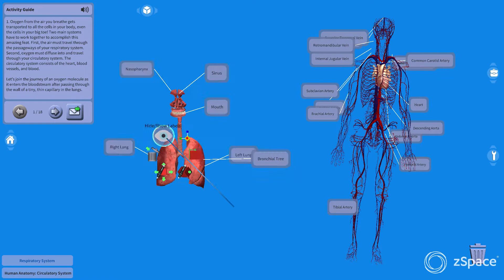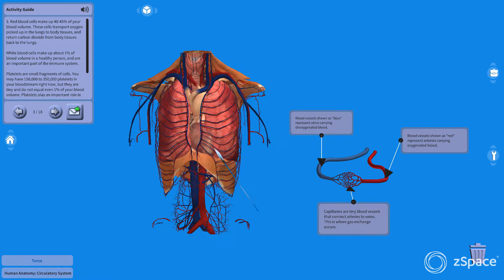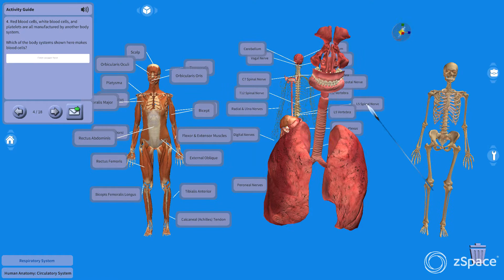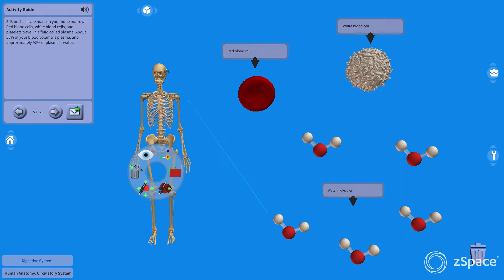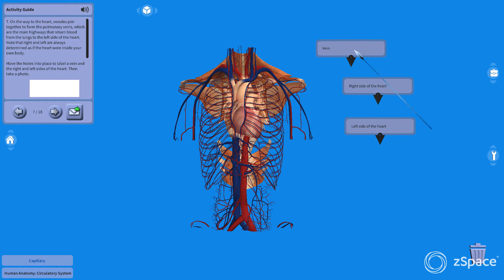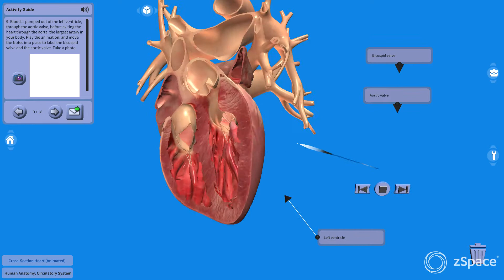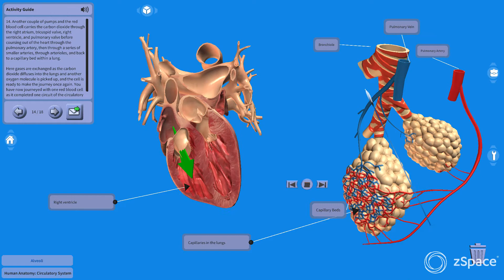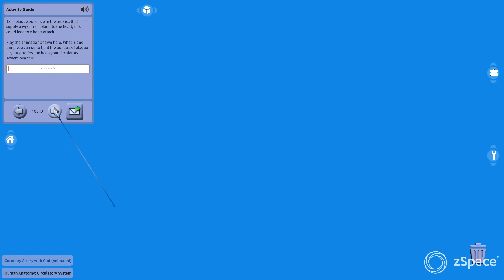กิจกรรมสะเต็มศึกษาผ่านเครื่อง zSpace : Human Anatomy: Circulatory System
กิจกรรมสะเต็มศึกษาผ่านเครื่อง zSpace
เรื่อง Human Anatomy: Circulatory System
วีดีโอประกอบโครงการฝึกอบรม
การเรียนรู้ STEM Education ด้วยสื่อ zSpace